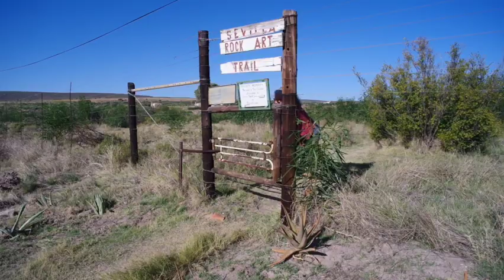The Sevilla Rock Art Trail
A amazing hike to see San Rock Art